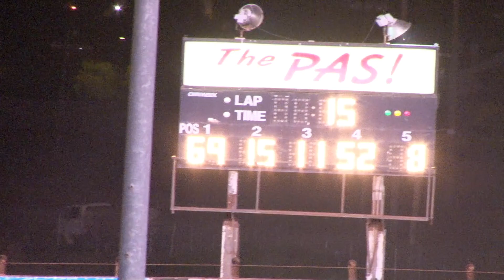Perris Auto Speedway figure 8 Trailer race 7-28-21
Cars race towing a trailer in figure 8. Really good show tonight. Crowd favorite 69h David Holmes had a mistake-free race for the Win
 2nd #15 Gabriel Guisa,  3rd 11x Josh Foote